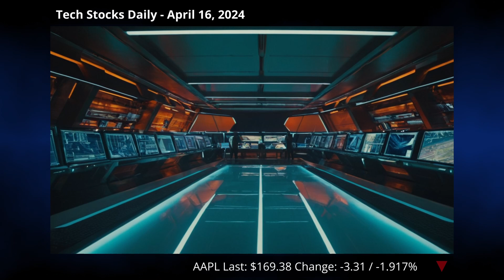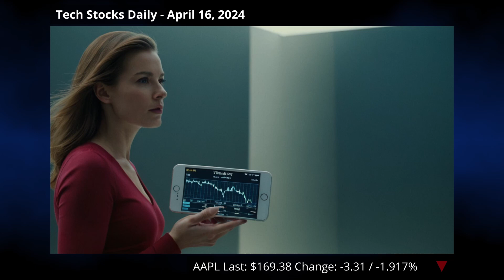NEWS: Apple's Fiscal Waves & AI Surge: A Tech Tidal Force Unleashed!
🤖 Tech Stocks Daily - April 16, 2024 🤖

Apple's facing a mixed bag of financial forecasts with expectations of lower iPhone sales, especially in the Chinese market, potentially dampening its Q2 report. Despite this, there's a silver lining with anticipated revenue boosts from iPads and Macs. Investment analysts spotlight challenges in growth and AI integration as potential investment risks. However, there’s buzz about leveraging Apple’s dividends for income, indicating a nuanced shareholder value amidst financial headwinds. Amidst these economic challenges, Apple bets on AI as a catalyst for revival, hinting at new AI-capable Mac processors in an effort to rejuvenate its tech lineup and stay competitive.